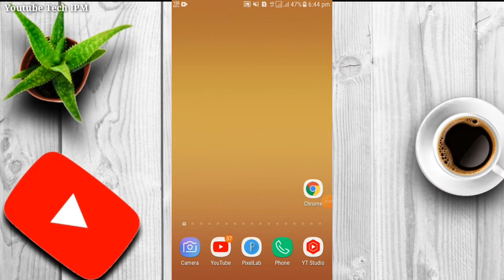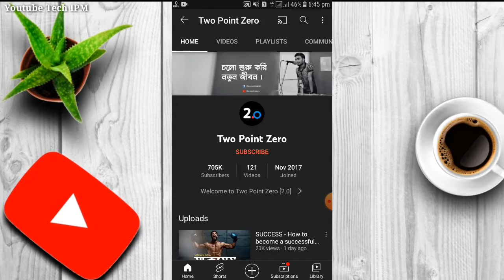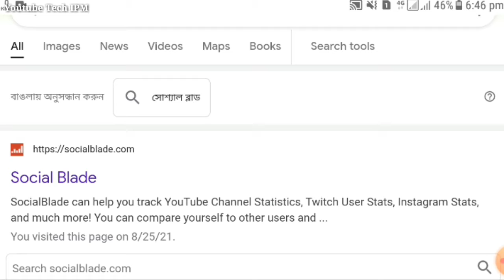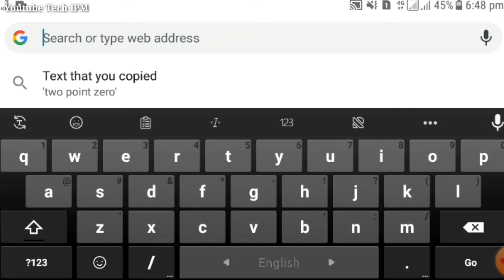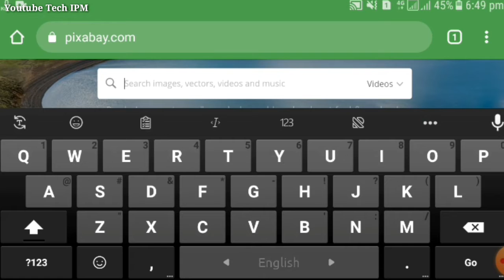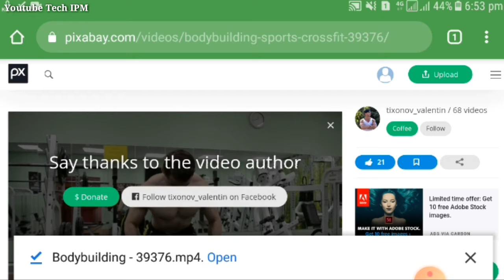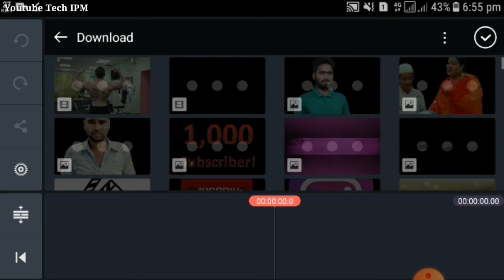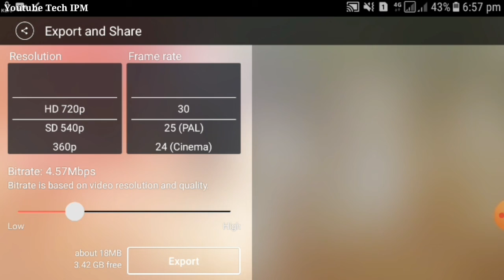how to make money on youtube without showing your face 2021| make money online |motivational channel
make money on youtube how get free online income motivational youtube channel making ideas par month 1000 dollars income free this video is full waching and your income start
How to make money on youtube without making videos bangla 2021 is the main topic of this video. Last year I uploaded four videos on this topic how to make money on youtube 2021. So viewers were requesting for a 2021 version on the same topic how to make money on youtube 2021. So here we are...So in this video we'll show you how to make money on youtube without showing your face or more precisely make money on youtube without recording videos. First I'll discuss the strategy and then I'll demonstrate the process. We'll use Instagram status of celebrities as our source of content. If you learn this process you'll know how to make money on youtube copy paste. You can do this this with your mobile phone. you don't need laptop or desktop. So in this copy paste video youtube bangla tutorial you will get to know a free process to make money on youtube without making videos, or if I can say make money on youtube reuploading videos then that would be more precise. But before uploading your youtube video you need to do keyword research.
I youtube tech ipm want all my viewers to learn how to make money online by practicing copy paste video youtube Bangla. This will not take more than 10 minutes per video. So I request you all to watch this video tutorial on how to make money on youtube without making videos 2021 by youtube tech ipm.